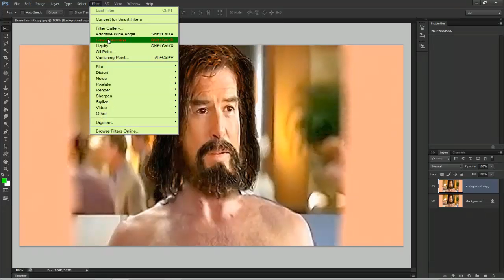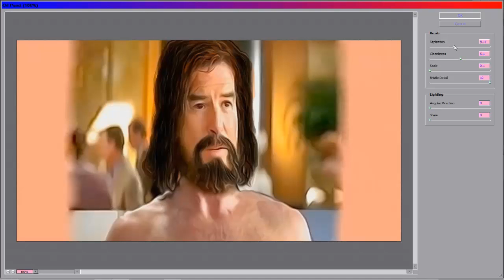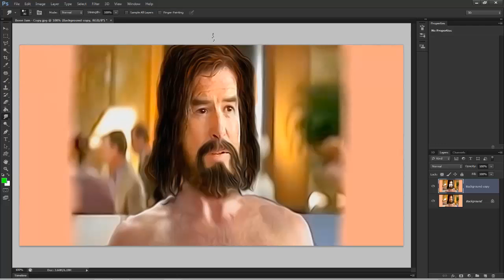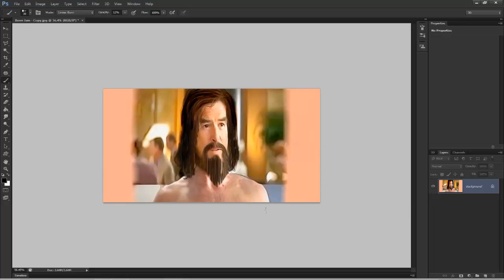How to use the oil painting in Photoshop Cs6 Khmer upload .